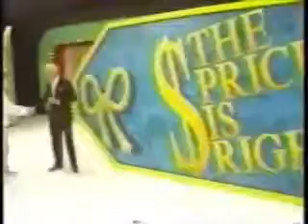Price Is RIGHT Bill Duggan shortened